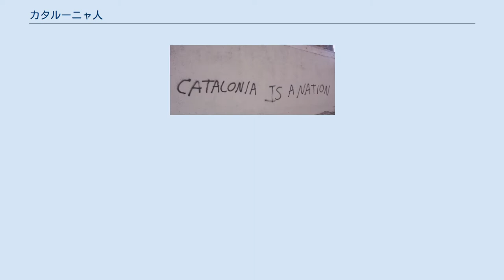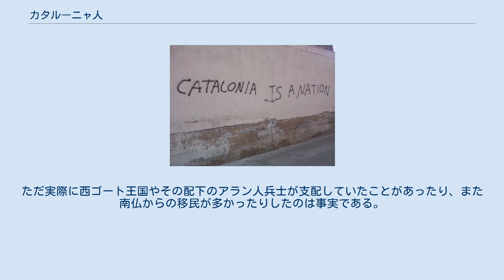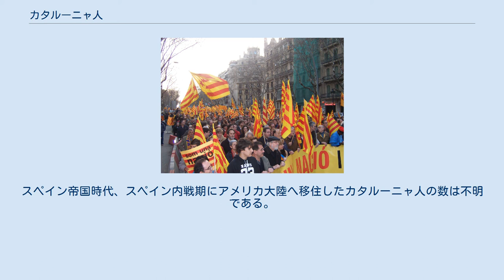カタルーニャ人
分離主義者が主張するイベリア半島の民族分布。
この論に立つ場合、スペイン人は諸民族の大部分を統合する概念となる。
 サニェーラを掲げて行進するカタルーニャ独立派のデモ隊。
 「カタルーニャはネーションである」、こうした落書きはさほど珍しいものではない。
 カタルーニャ人（カタルーニャ語: Catalans）は、インド・ヨーロッパ語族に属する民族で、イベリア半島のカタルーニャ地方に分布する。
カタラン人、カタロニア人とも。
文脈により以下の定義を有す。
 「カタルーニャ人」という民族意識がいつごろから、何を基盤として成立したのかについては議論が多い。
 その地名・民族名の由来すら南仏のカタラノウス村という土地の兵士が入植したという意見、「ゴート人とアラン人の土地（ゴドス＝アラノス）」という言葉が訛ったという説など、全く一定していない。
ただ実際に西ゴート王国やその配下のアラン人兵士が支配していたことがあったり、また南仏からの移民が多かったりしたのは事実である。
 多く見られる意見としては、他のイベリア住民と同じくケルティベリア人とラテン人を直系の祖先としつつも、カルタゴ貴族のバルカ家の進出によりフェニキア人と混血したことと、早期にイスラム帝国（ウマイヤ朝）の支配を退けた点で特徴付けられるとするものがある。
特に後者に関しては拘りを持つ人々が多く、キリスト教文化との結びつきが非常に強い地域でもある。
また民族を結びつける上で重要な独自言語は、カタルーニャ語と呼ばれるものが存在する。
 歴史と言語からなるカタルーニャ民族の自意識は、アラゴン王国との合同やスペインへの統合を経ても失われず、今日に至っている。
 カタルーニャ人が最も多く暮らすのは、スペインのカタルーニャ自治州である。
少なくとも10万人あまりのカタルーニャ語話者が、フランス国内のカタルーニャ語圏にいる。
スペイン帝国時代、スペイン内戦期にアメリカ大陸へ移住したカタルーニャ人の数は不明である。
南北アメリカでカタルーニャ人が特に集中しているのは、メキシコ、アルゼンチン、キューバ、プエルトリコなどである。